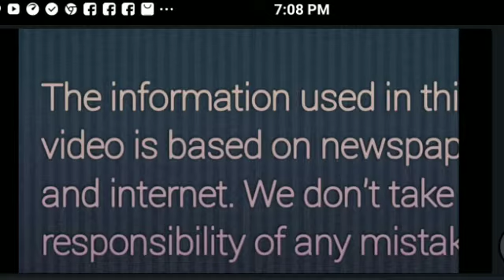Amazing beauty of great Ocean road Australia